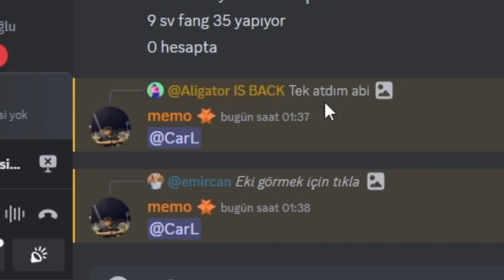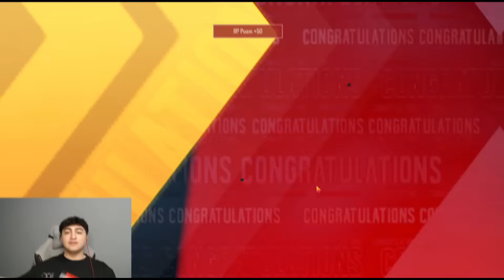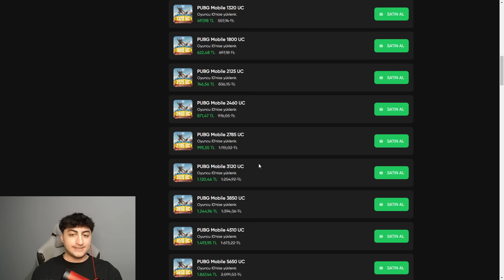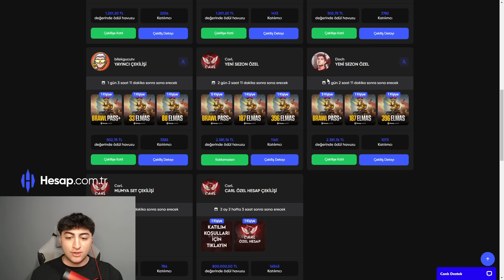MESAJ KUTUMDAN TÜM MUMYALAR ÇIKTI! YENİ MUMYA M4'Ü 8 SEVİYE FULLEDİK! (teşekkürler...) | PUBG Mobile